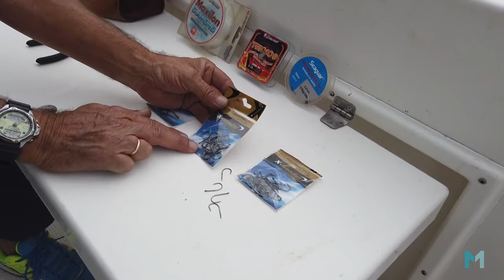Cana y Carrete Pesca Breca 24nov20